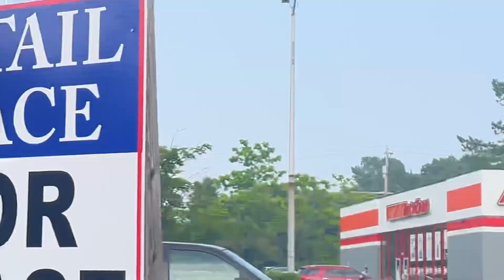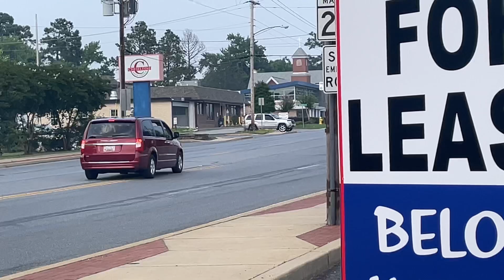St Mary’s County Sheriff’s Deputies Don’t Worry About No Crimes But Let You Fall Asleep ￼They There.